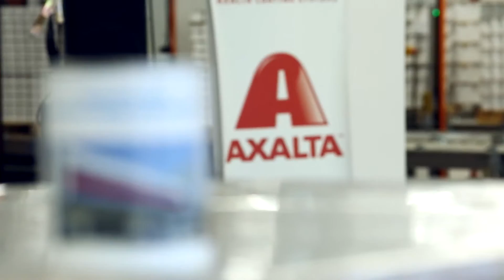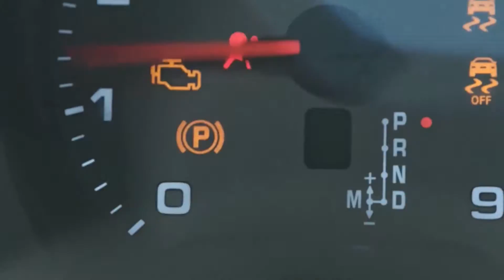Economic location Wuppertal (engl.)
A living and varied economic location: Wuppertal!